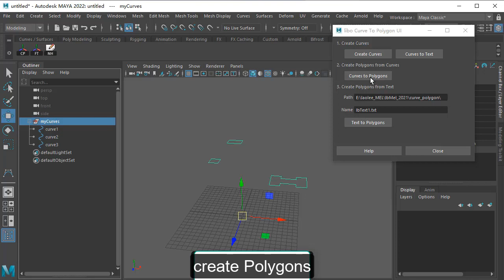MAYA MEL Procedural Generation